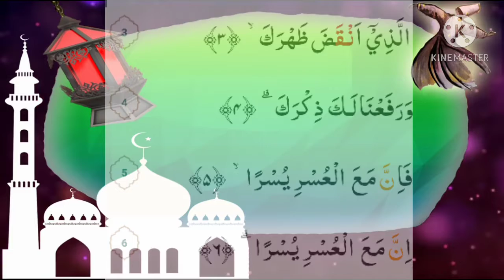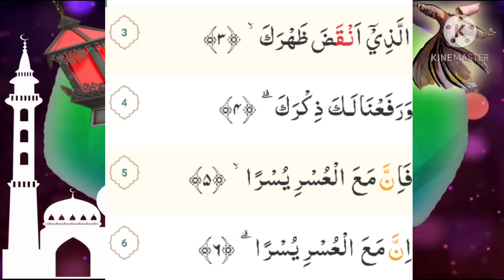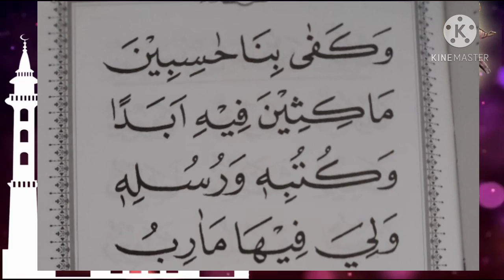Mengaji Ummi Sesi 1 (Kelas 2): Jilid 3 halaman 23 part 1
Oleh: Ustadzah Ashiyah